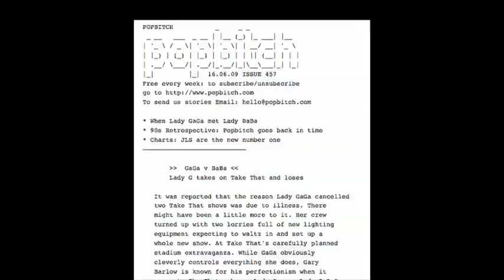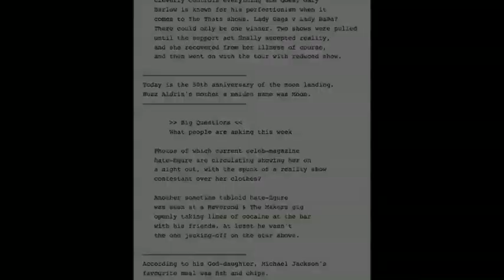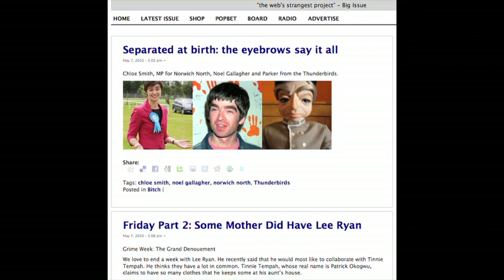Designing Media: Neil Stevenson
One of 31 video segments featured in 'Designing Media', the new book, DVD and website by Bill Moggridge.

Neil Stevenson launched a personal experiment in engaging with other people online. He started an anonymous weekly newsletter and Web site to publish scuttlebutt about the lives of celebrities, a venture that has stayed alive based on user-generated content. In the next interview he tells this story and also analyzes the consumption of various media. He contrasts "sitting back" to enjoy traditional media with "leaning forward" to engage with interactive content online. He describes some design rules for magazines and chronicles the emergence of reality television.